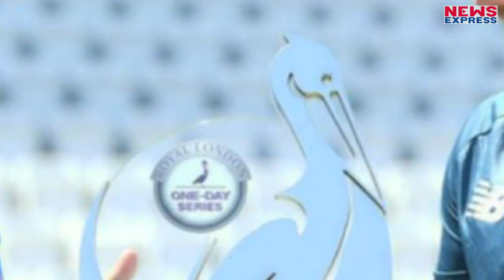Test में No-1 Team India के हास से कुछ इस तरह फिसल गई जीत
बेशक टीम इंडिया टेस्ट में नंहर 1 टीम है...लेकिन इंग्लैंड की घरकी पर जो हुआ है...वो काफी निराशाजनक है...देखिए आखिर जीत के मुहाने पर पहुंचकर भी क्यों हार गई टीम इंडिया...